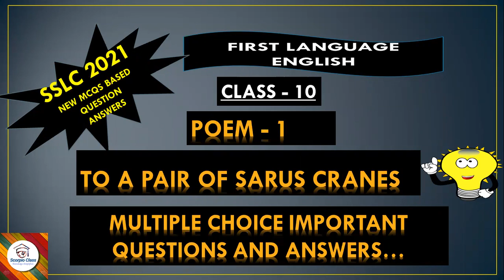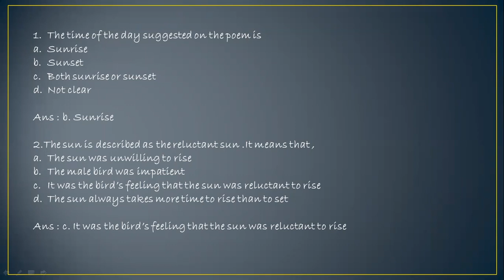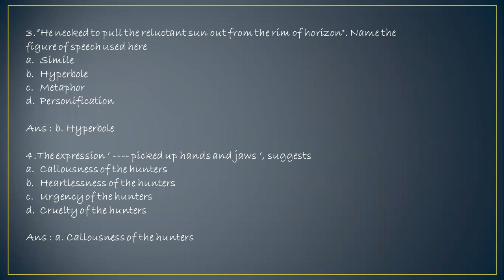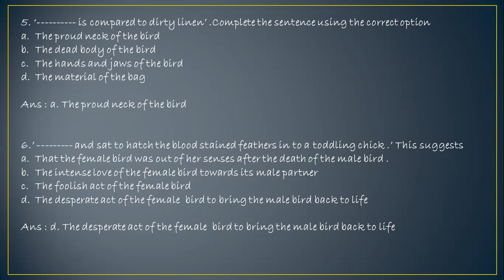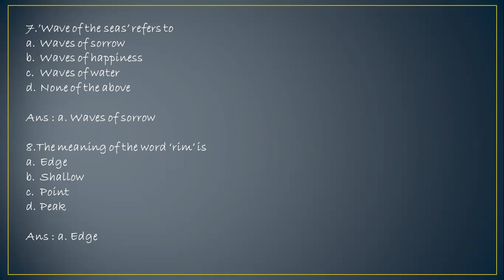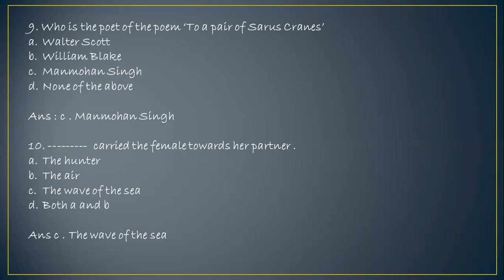A PAIR OF SARUS CRANES#POEM-1#IMPORTANT MCQS QUESTION ANSWERS#SCORPIO CLASS#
TO A PAIR OF SARUS CRANES#POEM - 1#
IMPORTANT MCQS QUESTION ANSWERS#
EASY AND VERY IMPORTANT QUESTIONS WITH ANSWERS#
BASED ON NEW PAPER PATTERN#2021#

SCORPIO CLASS#